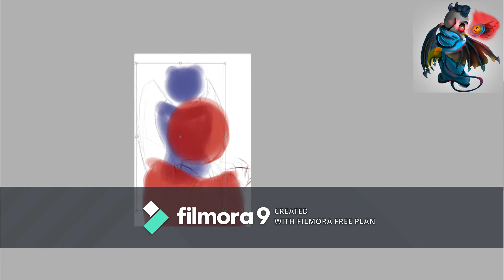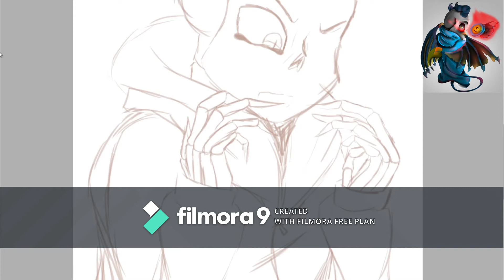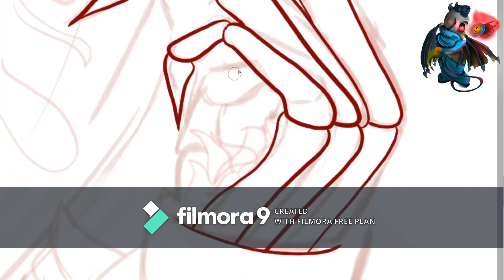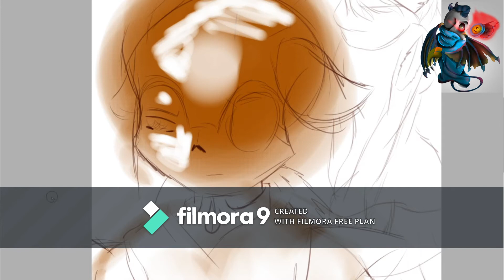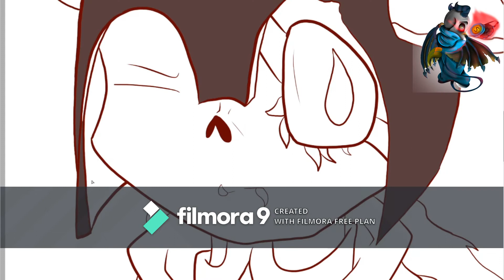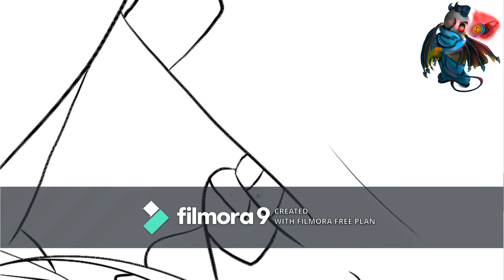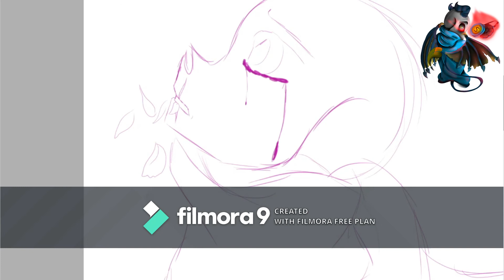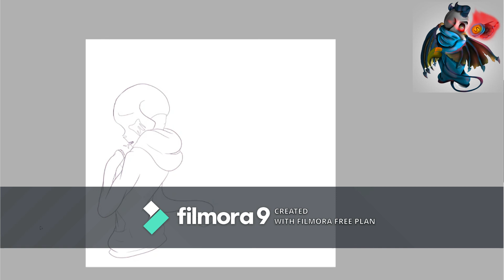\blood/ Speed-Paint: Hanahaki Pride month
OPEN ME!!!

How long it took:
six hours forty minutes

links